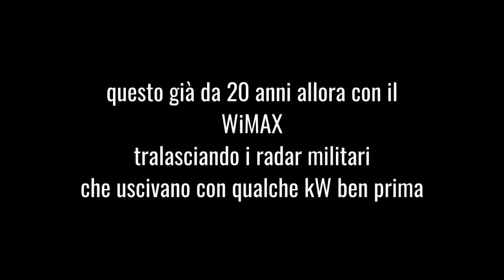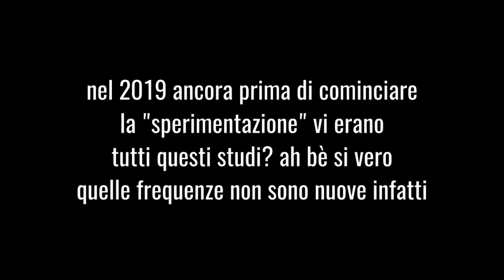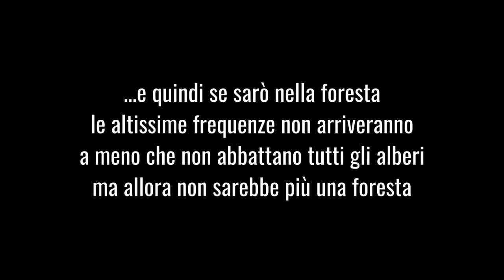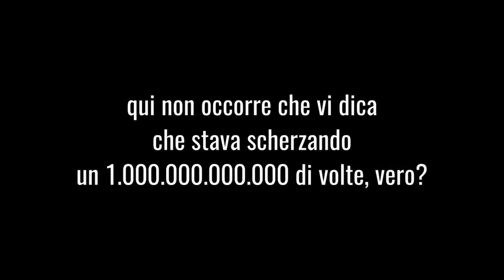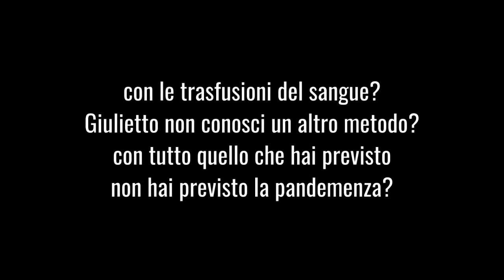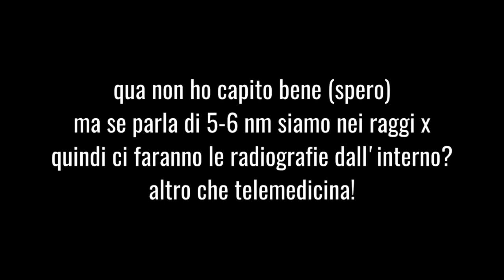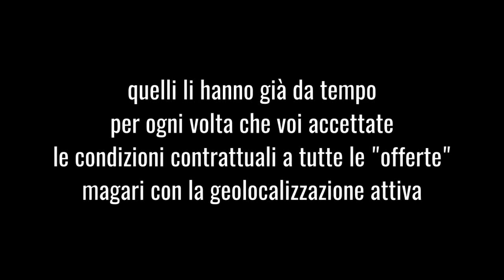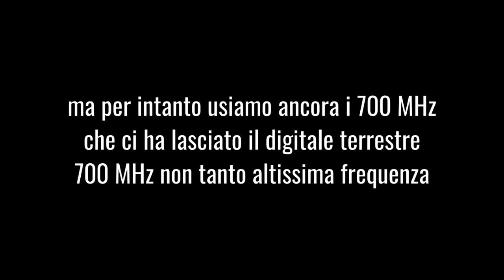5G precisazioni pleonastiche al video di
La potenza è tutto ma il controllo è meglio, e il miglior modo per attuarlo è usare la Paura!